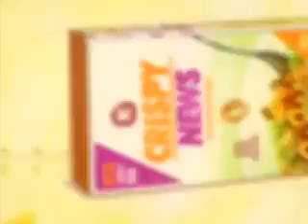Voix off émission Crispy News MTV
Découvrez l'univers du Comédien Didier Gircourt, spécialiste de la voix off pour la publicité, les bandes annonces, les émissions tv, les films d'entreprises et les documentaires.
Une voix off malléable et versatile entendue dans de nombreux messages à la radio et à la télévision.
Pour plus d'informations sur ce comédien de la voix enregistrée et pour consulter son casting voix, rendez-vous sur le